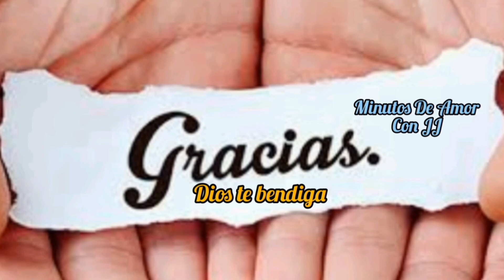Novena a San Juan Pablo II, Día séptimo (sacramento de la Reconciliación).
En este día que tan importante es la reconciliación con Dios, vuelve los ojos a tu señor. 😇👊💪